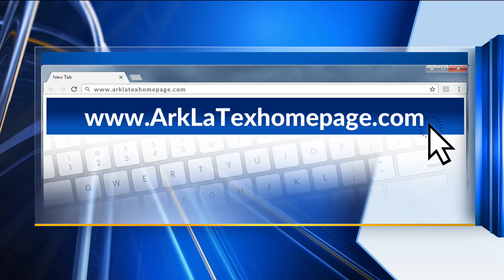Coffee with the Mayor: Minden, La Mayor Terry Gardner